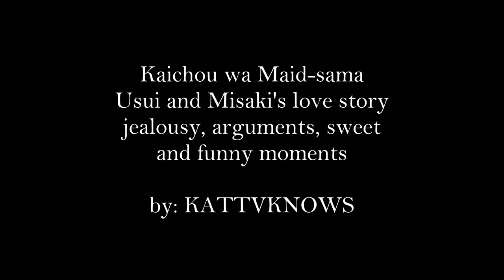Maid Sama Usui x Misaki love story favorite cute funny sweet kiss jealous sick moments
Here are my kilig and favorite Kaichō wa Meido-sama or The Class President Is a Maid Season 1 scenes!

Who else is still waiting for Season 2?